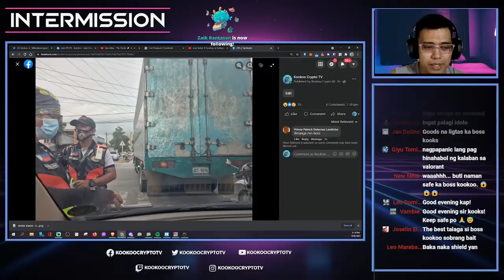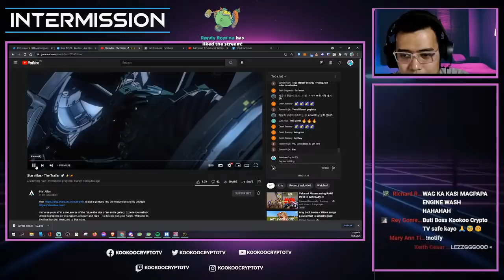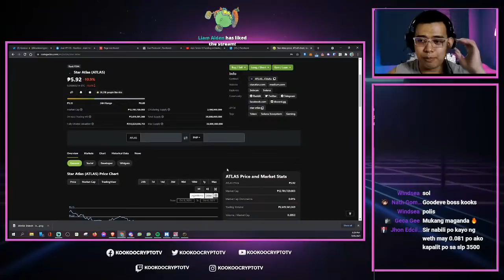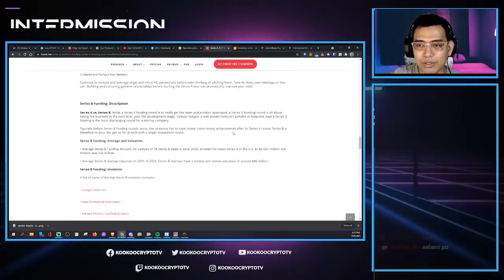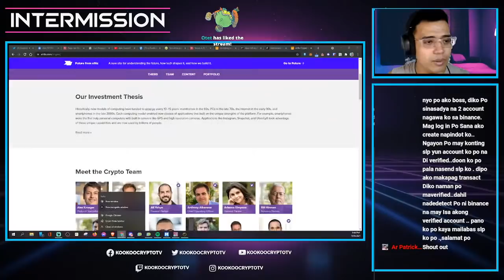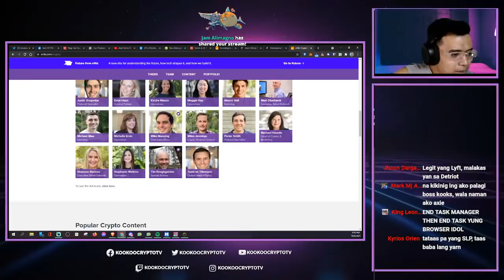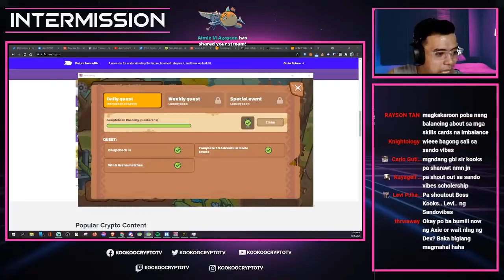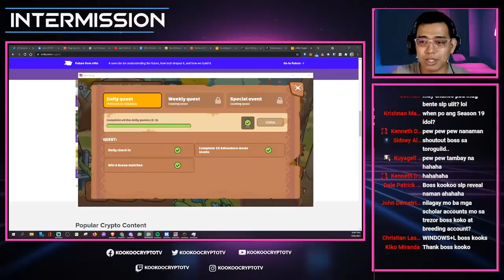Axie Series B Funding at Kaldagan ni Kookoo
Makikaldag at maki-kwentuhan muna dito sa SandoVibes! PLEASE SHARE!

IMPORTANT LINKS:
DOWNLOAD FTX (formerly Blockfolio) and EARN 8% on your deposits.

Crypto Trading? FREE Withdrawals fees? Mag-register sa FTX Pro gamit ang link na ito